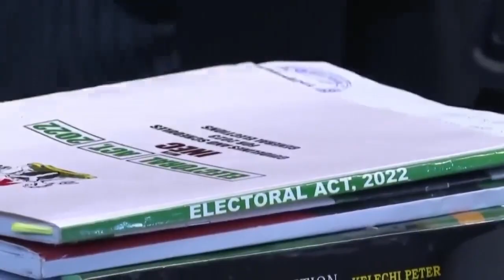I Peter Obi met with President Ahmed Tinubu _At the tribunal#tribunal#nigeria#election#bvas